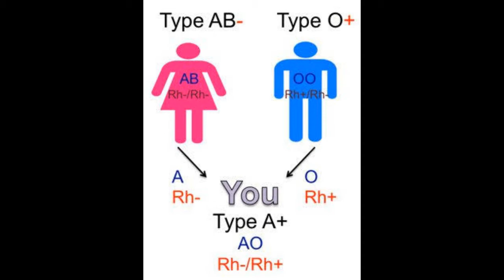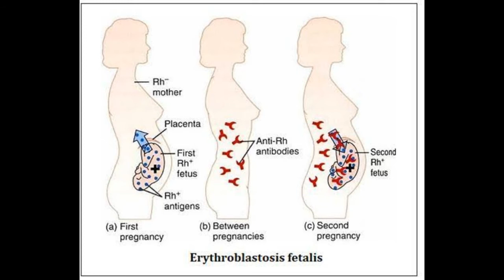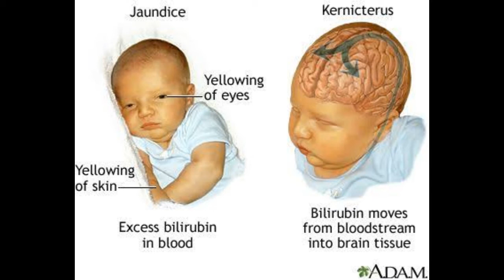Erythroblastosis fetalis-short note-Hindi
Easy to prepare and remember in exams